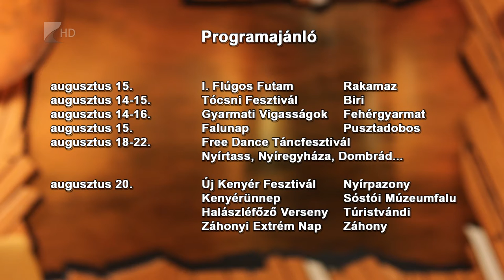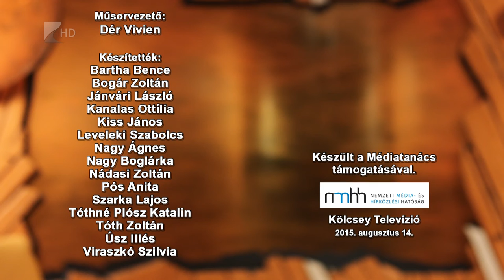Víg-Kend 2015 augusztus 14. II. Rész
Idén is megtartották a közösségi napot Pusztadoboson. Erről a település polgármesterével beszélgettünk a Víg-Kend második részében. A műsorból az is kiderül, hogy mely szervezet szeretné hungarikummá minősíttetni a magyar huszárt, no meg az is, hogy mikor lesz Nyíregyházán a 14. Huszártalálkozó. A Free Dance Nemzetközi Táncfesztivált a rendezvény szervezői ajánlották figyelmünkbe, valamint  szót ejtettünk a rakamazi Flúgos Futamról is.